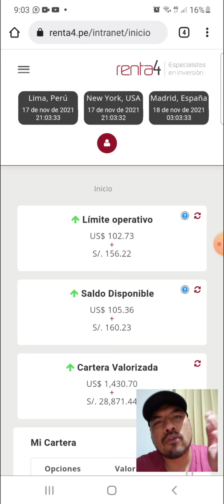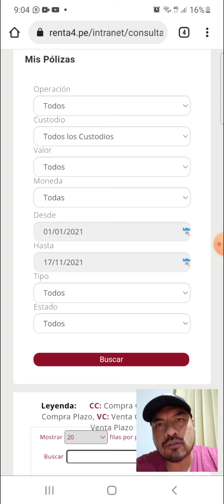📊 Renta4 SAB [POLIZAS]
📊 Compra y Venta de ACCIONES